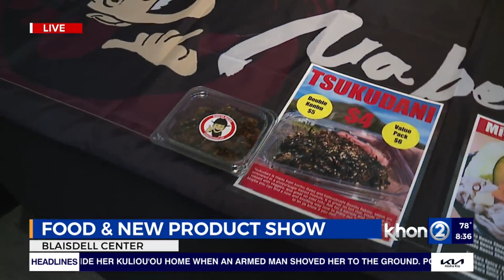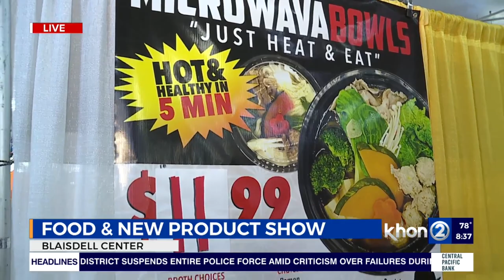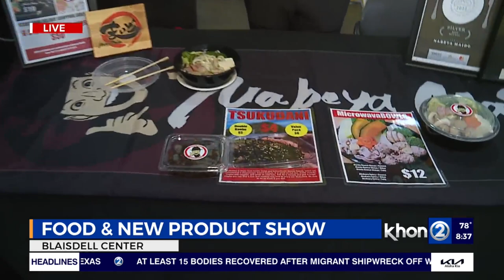The Food and New Product Show at the Blaisdell Center Pt.2